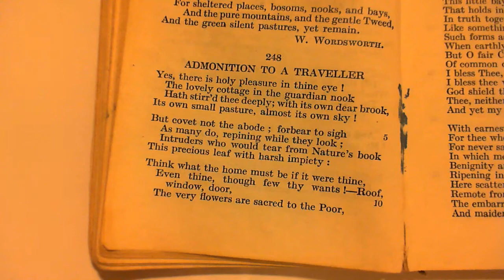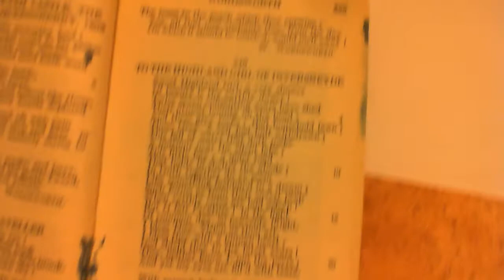Admonition To A Traveller - W. Wordsworth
248 Admonition To A Traveller
The two-hundred and forty-eighth poem in the collection.